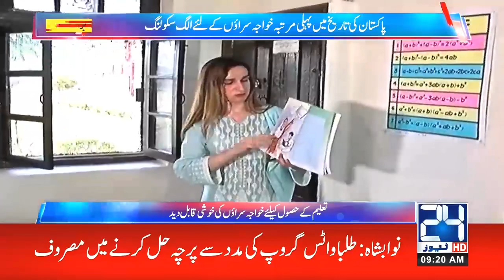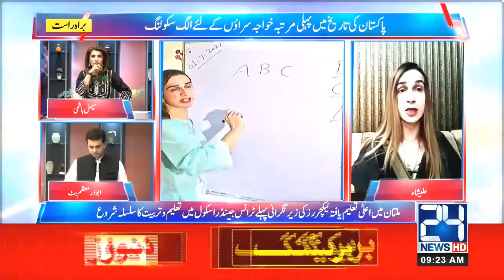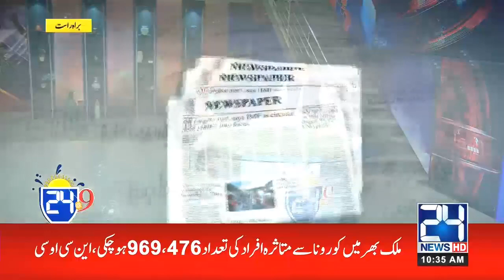24 @ 9 | Morning Show With Seemal Hashmi And Abuzar Muazam | 9 July 2021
24 @ 9 | Morning Show With Seemal Hashmi And Abuzar Muazam | 9 July 2021

24 News HD is one of the leading news channels of Pakistan bringing you the latest current affairs from Pakistan and around the world.  Live National Assembly and Senate Session.